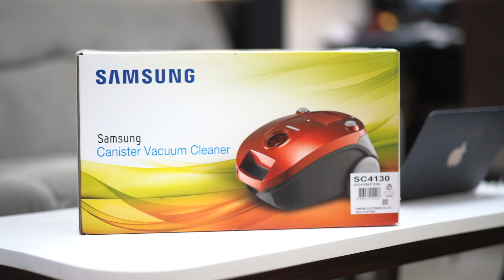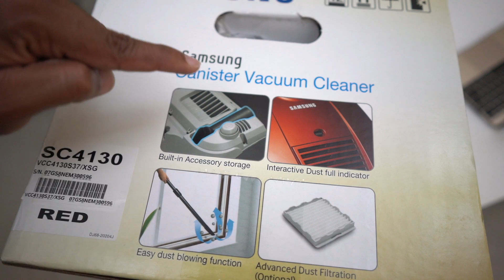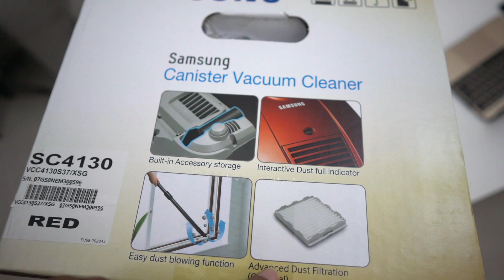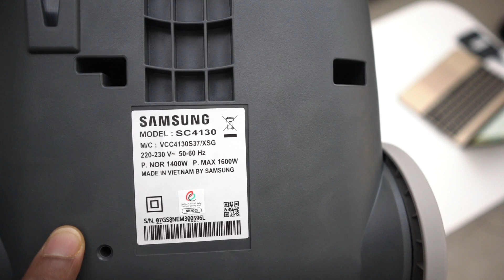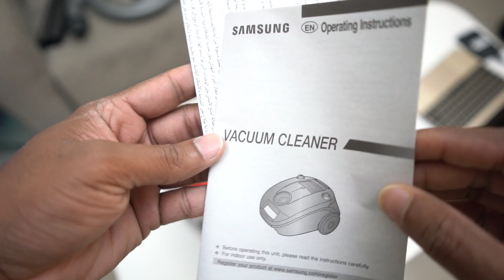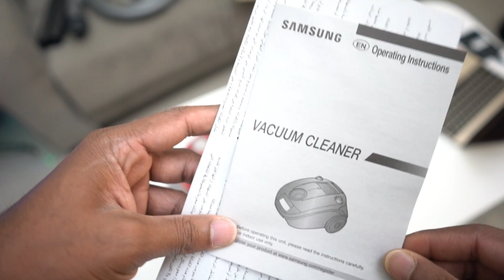Samsung Vaccum SC4130 Red | Unboxing Malayalam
SC4130 Canister with Easy Dust Blowing Function, 3 L
The Samsung SC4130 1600W Canister Vacuum Cleaner is a powerful appliance that can help you clean your homes to perfection. The low noise-cleaning device comes with a 360 swivel hose and a crevice and dusting brush for thorough cleaning. These brushes can be stored within the body of the vacuum cleaner itself.

Lens: Samyang 24mm f/2.8 AF E-Mount
The review will share soon
Post Production: Final Cut Pro X

|| ANTI-PIRACY WARNING ||

This content is Copyrighted to Kanz World. Legal action will be taken against those who violate the copyright of the same.